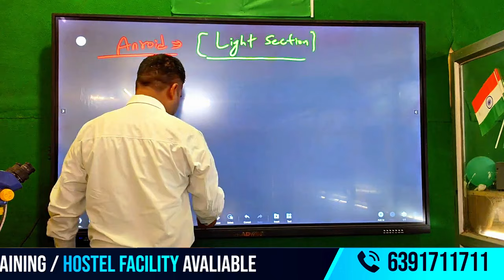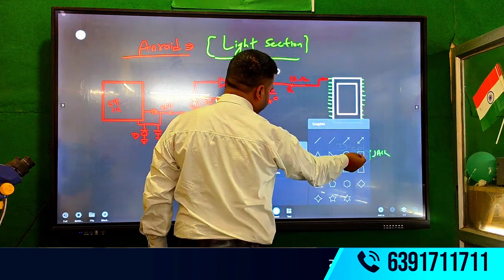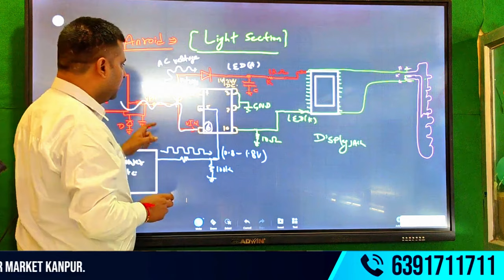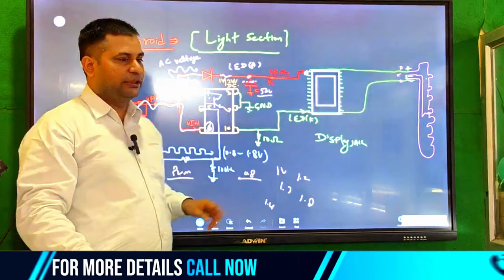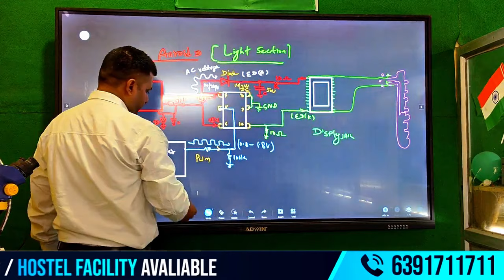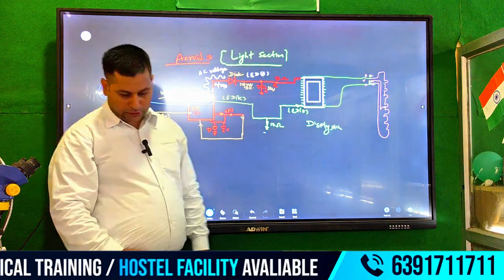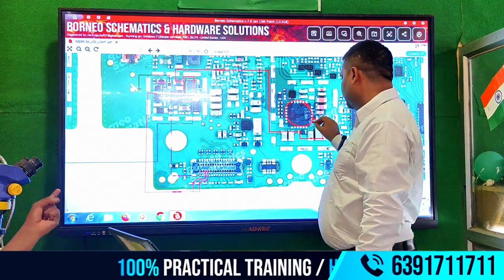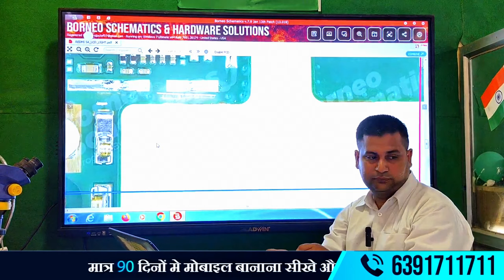Android फ़ोन में Display Light की Problem को कैसे सही करें | How to Repair Display light section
ADVANCED MOBILE REPAIRING INSTITUTE Smart Phone Light Section Step By Step Guide For Perfect results
 मोबाइल फोन रिपेयरिंग: शुरुआती स्तर के लिए"
"मोबाइल फोन रिपेयरिंग क्लास 3: प्रैक्टिकल गाइड"
"मोबाइल फोन रिपेयरिंग: हाथों की कला सीखें"

✅Accommodation Available
✅Technical Support
✅ISO Certified Institute
✅Lifetime Support
✅Job Placement support
✅Free toolkit

* मोबाइल रिपेयर

* फोन मरम्मत

* स्मार्टफोन रिपेयर

* मोबाइल टेक्निशियन

* फ़ैक्टरी रिसेट

ADDRESS :-
Facilities
✅Online & Offline Classes Available
✅Accommodation Available
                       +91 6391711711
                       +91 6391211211